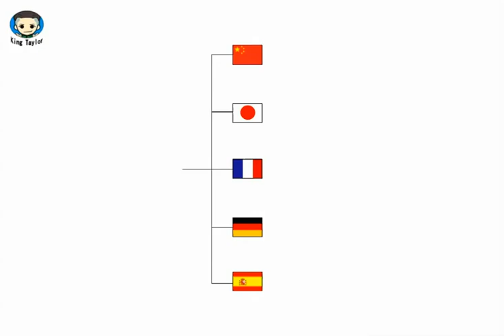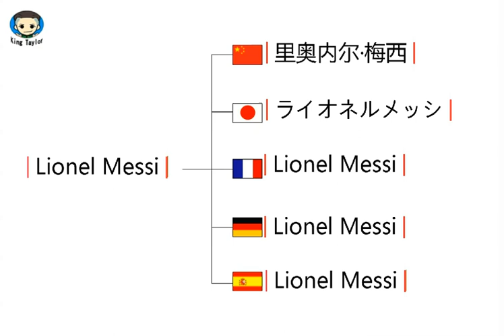如何用英文，法语，德语，日语，西班牙语发音翻译 Lionel Messi